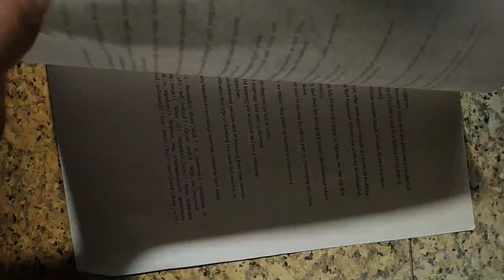VID#高中英文試題 含答 10，中華民國九十年代教育資源#分享#HKS#HKHS